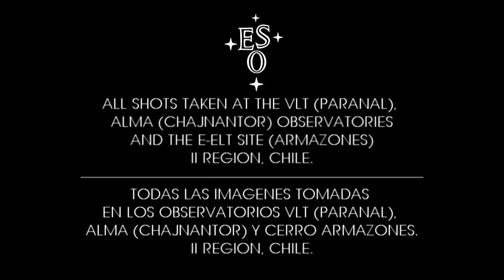ATACAMA NIGHTSKY | NOCHES ATACAMEÑAS (HD Timelapse)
Timelapse Footage

Credits:

ALL IMAGES: (eso.org) Taken on location by Stéphane Guisard and José Francisco Salgado, at the VLT (Paranal), ALMA (Chajnantor) Observatories and the E-ELT Site (Armazones) in the Atacama Desert, II Region, CHILE.

MUSIC SCORE: "Post Mortem" - God Is An Astronaut (2008)